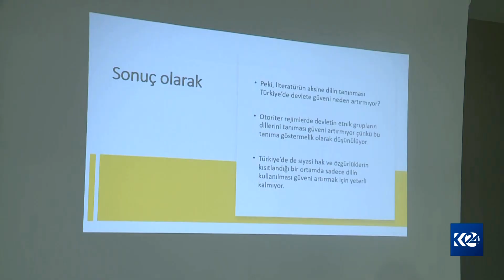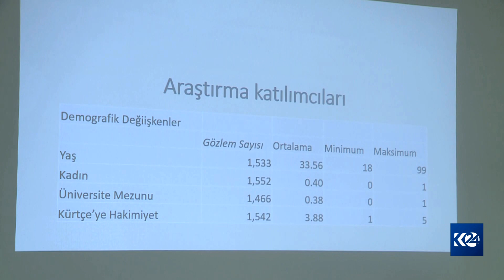Li Diyarbekirê panela Dewlet bi Kurdî Bipeyîve hat lidarxistin